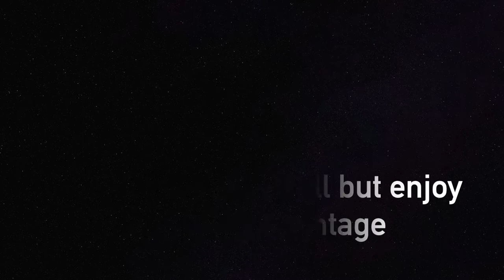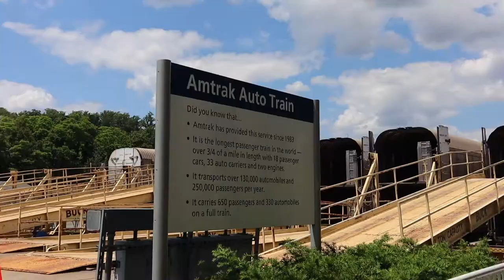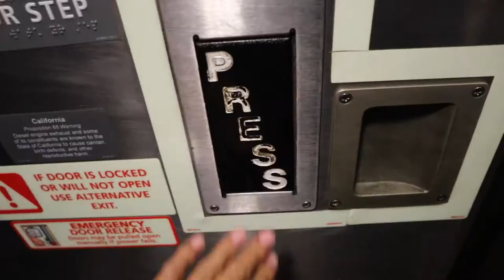ROADTRIP/AUTO TRAIN TO FLORIDA - 5/29/22-5/30/22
The Nino Aquino Summer Adventure is off to a great start, and what better way to kick it off than driving/taking a train down all the way to Florida to make it to Tampa! Consider taking this option next time you go down there!

Copyright goes to its respected owners, all music is used for entertainment use only.